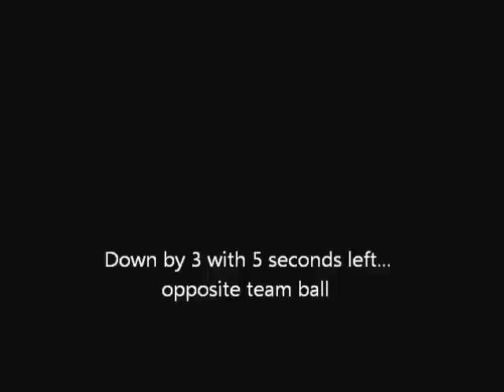JV MUKAMA ACMT official mixtape!!!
Jean-Victor Mukama
6'6 SG ACMT HIGH SCHOOL AAU:UPLAY